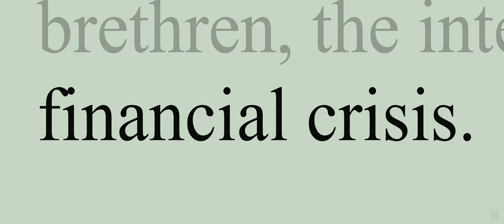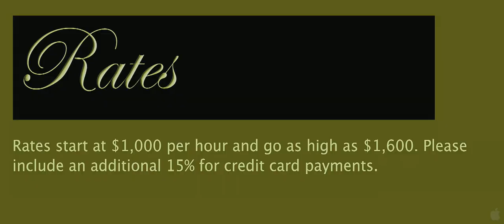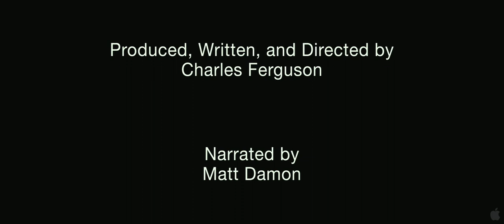Inside Job [Trailer 1] [HD] 2010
This is the first film to expose the shocking truth behind the economic crisis of 2008. The global financial meltdown, at a cost of over $20 trillion, resulted in millions of people losing their homes and jobs. Through extensive research and interviews with major financial insiders, politicians and journalists, INSIDE JOB traces the rise of a rogue industry and unveils the corrosive relationships which have corrupted politics, regulation and academia.

Narrated by Academy Award® winner Matt Damon.

Genre: Documentary

Director: Charles Ferguson

Cast: Matt Damon

In theaters: October 8th, 2010 (Selected Cinemas)